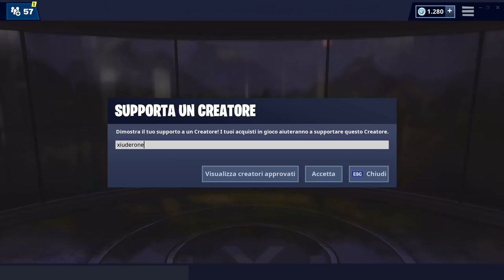FORTBYTE #47! SI TROVA TRA UN FURGONE DI RIAVVIO, UN ACCAMPAMENTO DEI PIRATI E (STAGIONE 9 FORTNITE)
Ecco la POSIZIONE ESATTA del FORTBYTE #47 della STAGIONE 9 di FORTNITE! SI TROVA TRA UN FURGONE DI RIAVVIO, UN ACCAMPAMENTO DEI PIRATI E BUS!

BENVENUTO!

➜ Motherboard: MSI Z97M GAMING
➜ GPU: NVIDIA GeForce GTX 970
➜ Cuffie: TRUST GXT 393 MAGNA
➜ Mouse: TRUST GXT 188 LABAN
➜ Tappetino: OMEN Mouse PAD 300
➜ Tastiera: TRUST GXT 890 CADA
➜ Microfono: TRUST GXT 252+ EMITA PLUS
➜ Sedia: AROZZI Torretta Orange
➜ Desk: AROZZI Arena-Green
➜ Webcam: Microsoft Lifecam Studio
➜ Handcam: Microsoft Lifecam HD-3000
➜ Monitor(2x): MSI OptixG24C LED Gaming Monitor 24''

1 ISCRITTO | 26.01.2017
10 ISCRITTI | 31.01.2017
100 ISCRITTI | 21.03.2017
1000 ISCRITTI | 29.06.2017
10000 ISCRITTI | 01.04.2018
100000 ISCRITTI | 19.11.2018